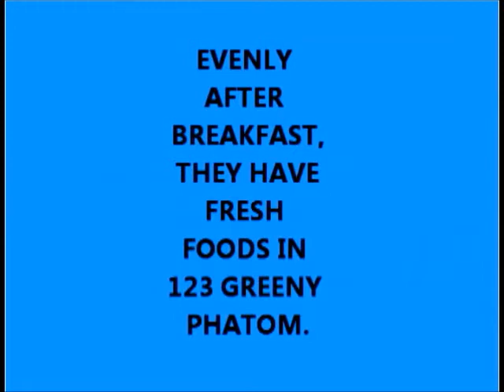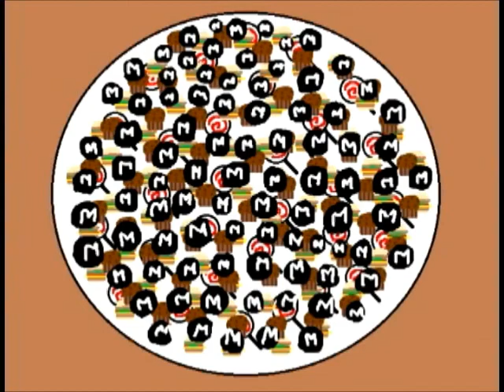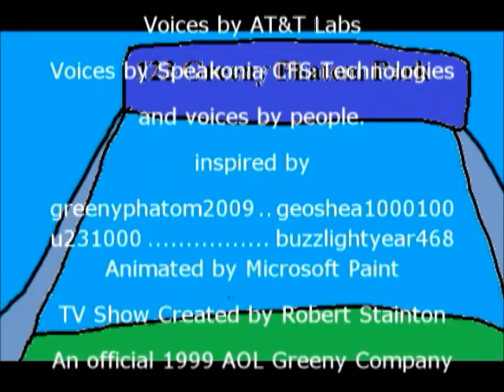Greeny Phatom - The Cure of Santed Sailor 2: The Secret (Part 4 of 4)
Greeny Phatom - The Cure of Santed Sailor 2: The Secret (Part 4 of 4) (1999) Full Episode.